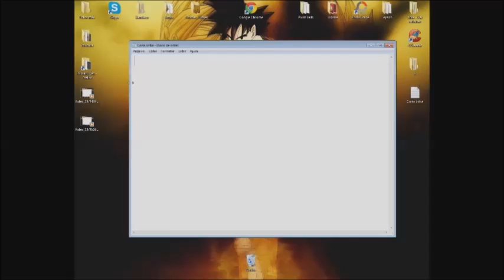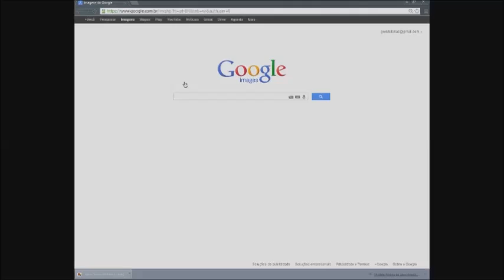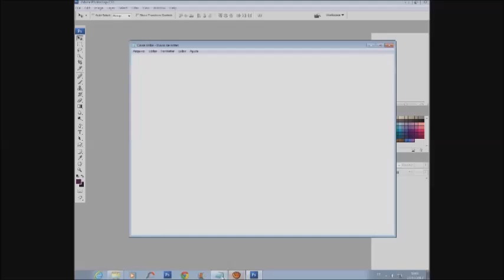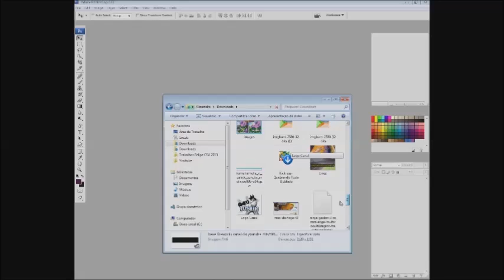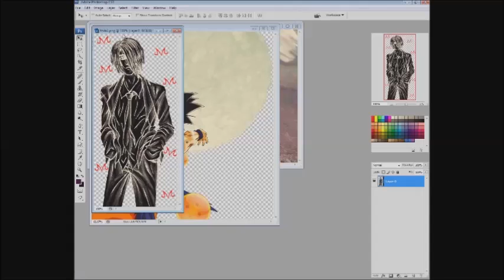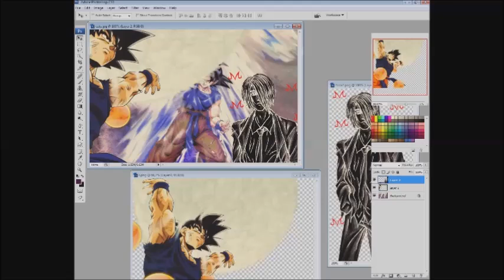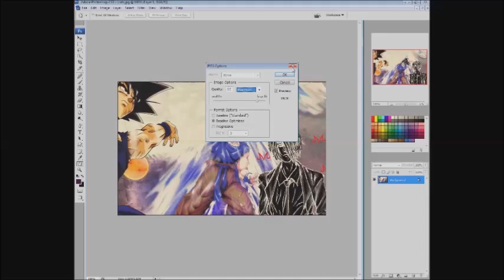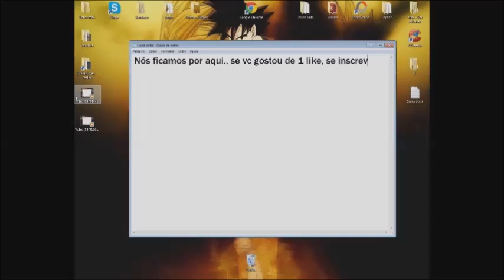Como fazer uma edição básica no Photoshop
O meu photoshop é cs3, mas funciona em todo tipo de Photoshop cs3, cs4, cs5, cs6... A próxima vídeo-aula será baseada nessa vídeo-aula então antes de ver a 3° vídeo-aula veja essa pois tem pessoas com dificuldades de edição